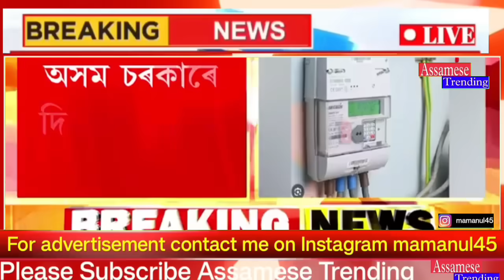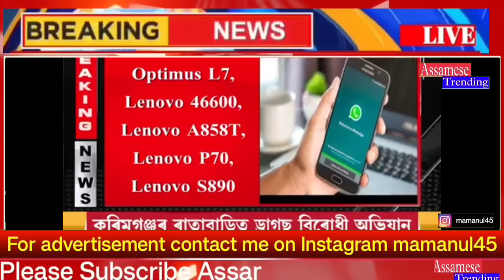Assamese Morning News Today 12 July | Assamese Top News Today | Himanta Biswa Sarma News Today